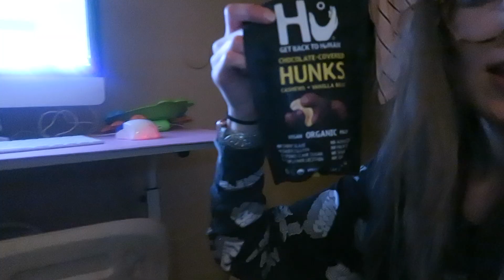Dear Future Husband something you should know about me skit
YO if you think your. gonnna be my future hubbyyy you need to see this!!!

SARA INSTAGRAM @ sara_presley
sara's instagram model page @XMidnightveganX
sara's FB fan page The Sara Presley
MEET THE PRESLEYS TWITTER @MeetThePresleys

youtube removed all comments from any one who does family vlogging...
so if you must comment go to my instagram sara_presley and message me . or go comment on the meetthepresleys facebook fan page

Videos we make vlogs,pranks,recipes, and Diy videos
we usually post every 4 days
 Sara is a pastry chef & savory chef
go check out our organized play list on the channel to see the pranks or cooking or Diy videos!